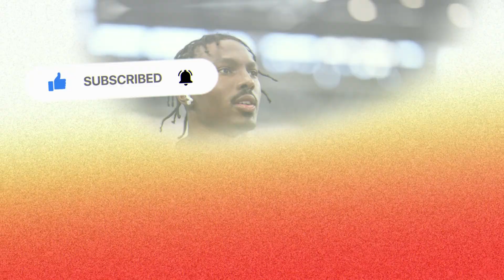BREAKING NEWS! BIG TRADE! EAGLES ACQUIRE SUPER BOWL CHAMPION?! PHILADELPHIA BIRD NATION!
🟢⚪  Hello Philadelphia Eagles fan, welcome to the PHILADELPHIA BIRD NATION! 🟢⚪

Here you can stay on top of everything that happens at the Philadelphia Eagles today, the latest Philadelphia Eagles news you can see here, the transfer market, the Philadelphia Eagles signings.

 🚨 We always seek the truth, and safe sources to always bring true news, to never reproduce fake news to our fan. Rest assured that we will always bring you the latest Philadelphia Eagles news from behind the scenes. 🚨

⚪ HERE WE TALK ABOUT:
🟢 NEWS FROM THE PHILADELPHIA EAGLES
🟢 BREAKING NEWS FROM PHILADELPHIA EAGLES
🟢 PHILADELPHIA EAGLES PRE GAME
🟢 PHILADELPHIA EAGLES POST GAME
🟢 BACKGROUND TO THE PHILADELPHIA EAGLES
🟢 PHILADELPHIA EAGLES HIRING

⚪ GO BIRDS ⚪